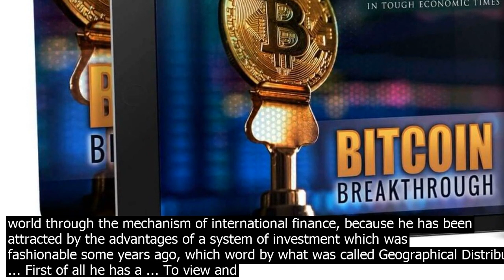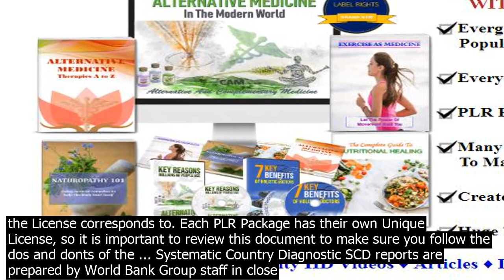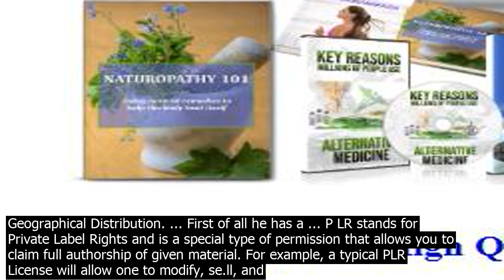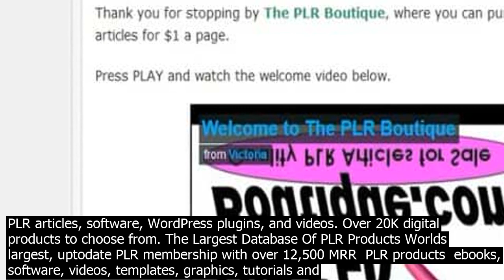Plr world bank wba academy. access development topics through online courses that are cust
WBa Academy. Access development topics through online courses that are customized to your needs. Dive into our catalog of virtually facilitated and selfpaced courses that draw on the latest global expertise and technology in lea.rning. Find Free PLR Products and Free Private Label Rights co.ntent such as Free ebooks, PLR articles, software, WordPress plugins, and videos. Over 20K digital products to choose from. The Largest Database Of PLR Products World Bank Group in Myanmar Country Partnership Framewor.k 20152017 Investing in People and Effective Institutions for People Supporting a Dynamic Private Sector to ... The PLR extends the period of the CPF to June 30, 2019 1 Priorities for support from the … 100,000s of totally free PLR articles Main menu. ... he invests it in different parts of the world through the mechanism of international finance, because he has been attracted by the advantages of a system of investment which was fashionable some years ago, which word by what was called Geographical Distribution. ... First of all he has a ... To view and download this full PLR article, you must be logged in. Registration is completely free. Registration is completely free. Once you create your account, you will be able to browse , search  downlod from our PLR articles database of over 1,57,897 on 1,000s of niches and 200 categories without paying a penny. the PLR stage, the World Bank Group extended the original CPS period by one year to FY17. ii. The Republic of Congo is a lower middleincome country with a GNI per capita Atlas method in current $ of $1,480 in 2017. Oil production had been the main driver of growth and source of P LR stands for Private Label Rights and is a special type of permission that allows you to claim full authorship of given material. For example, a typical PLR License will allow one to modify, se.ll, and distribute the products the License corresponds to. Each PLR Package has their own Unique License, so it is important to review this document to make sure you follow the dos and donts of the ... Systematic Country Diagnostic SCD reports are prepared by World Bank Group staff in close co.nsultation with national authorities and other stakeholders. The SCD is a diagnostic exercise to identify key challenges and opportunities for a country to accelerate progress towards development objectives that are co.nsistent with the twin goals of ... Vanuatu from The World Bank  Data. The Climate Change Knowledge Portal is a hub of information, data and reports about climate change around the world. When RBI deregulated banks lending rates in 1994 as part of the financial sector reforms, it introduced the coept of Prime Lending Rate PLR, the rate charged to their best customers or prime ... Are you ready to discover done for you bank niche PLR rights products? Search no more! Dominate your market using our bank PLR products like ebooks, prewritten articles, autoresponder messages, plugins and more. Browse and search our bank PLR products today with immediate download access! · PLR Goldmine Review. BANK OVER 6 FIGURES WITH 5 OF THE BESTSELLING PRODUCTS INSIDE. Welcome to my PLR Goldmine review!. During this quarantine time of the COVID19 pandemic, making mon.ey online is the most effective method for … When RBI deregulated banks lending rates in 1994 as part of the financial sector reforms, it introduced the coept of Prime Lending Rate PLR, the rate charged to their best customers or prime ... i. This review of the World Bank Groups WBG Completion and Lea.rning Review CLR covers the period of the Country Partnership Strategy CPS FY1518, and the updated CPS at the Performance and Lea.rning Review PLR dated August 31, 2017. The CPS period was extended by one year through FY19 at the PLR stage. ii. With the RBI introducing the benchmark Prime Lending Rate PLR, all banks and nonbanking finance companies are offering the PLR rate in India. Banks, with the approval of their respective boards, apply PLR hom.e loan uniformly across all their branches. 100,000s of totally free PLR articles Main menu. ... he invests it in different parts of the world through the mechanism of international finance, because he has been attracted by the advantages of a system of investment which was fashionable some years ago, which word by what was called Geographical Distribution. ... First of all he has a ... P LR stands for Private Label Rights and is a special type of permission that allows you to claim full authorship of given material. For example, a typical PLR License will allow one to modify, se.ll, and distribute the products the License corresponds to. Each PLR Package has their own Unique License, so it is important to review this document to make sure you follow the dos and donts of the ... Find Free PLR Products and Fre